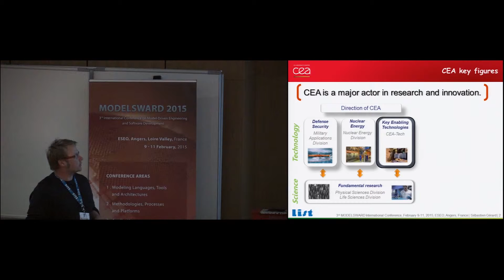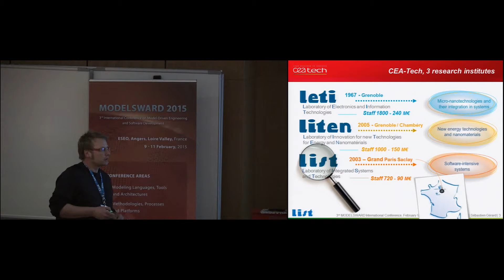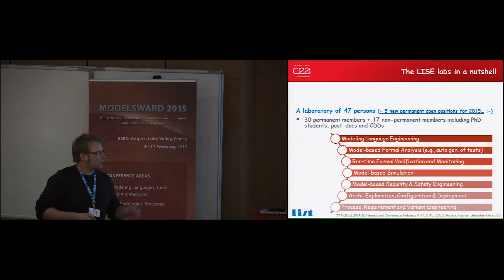"Once upon a Time, There Was Papyrus..." Dr. Sebastien Gerard (MODELSWARD 2015)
Keynote Title: Once upon a Time, There Was Papyrus...

Keynote Lecturer: Sébastien Gérard

Keynote Chair: Mark van den Brand

Presented on: 09/02/2015, ESEO, Angers, Loire Valley, France

Abstract: Abstraction is no doubt the most universal principle to manage complexity of systems under design. In this context, model-driven engineering happen to be an efficient solution and UML - "Unified Modeling Language" standardized by the OMG in January 1997 - is certainly the undisputed champions. Abstraction is considered as the first principle of MDE, while automation is the second one. It consists in enabling/easing the usage of models, as for example generating documentation, code or even "automating" complex processes involving analysis technique (e.g., performance and schedulability analysis). Whatever their strength, both principles share a common concern: their potency relies directly on tools! They have to be performant, robust, usable, modular, scalable, customizable, etc. This keynote will be on the need to have powerful tools for MDE to be a cutting-edge solution and the needs to have a strong open-source community to have good tools. Both statements will be illustrated through our Papyrus experience.

Presented at the following Conference: MODELSWARD, 3rd International Conference on Model-Driven Engineering and Software Development